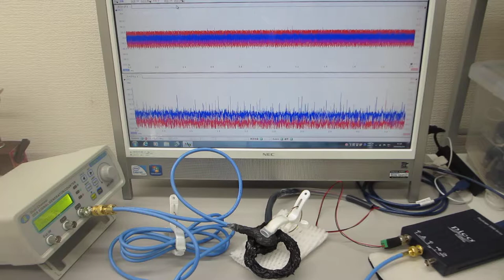超音波伝搬特性の検出テスト（非線形現象の測定解析による音響特性確認）